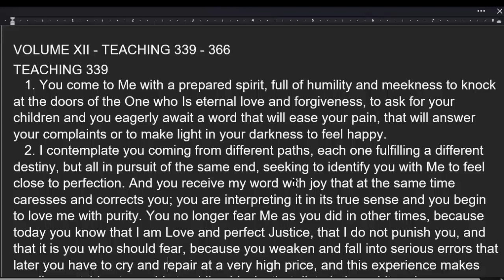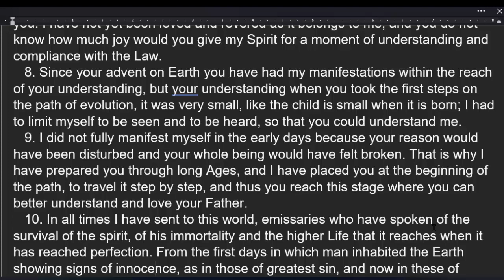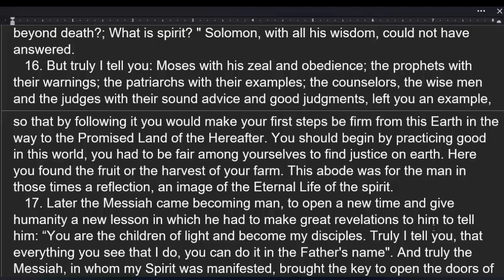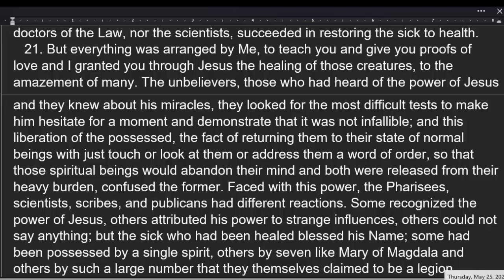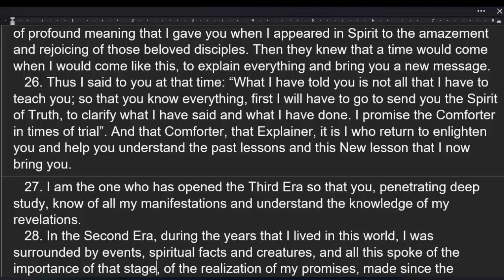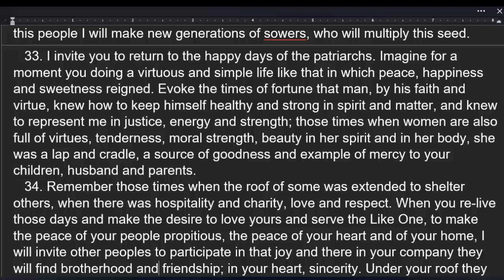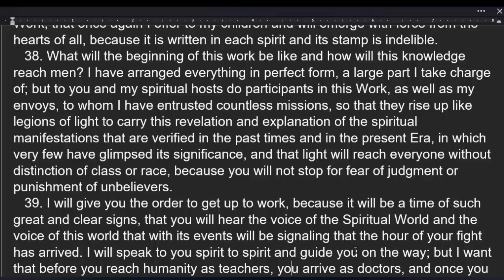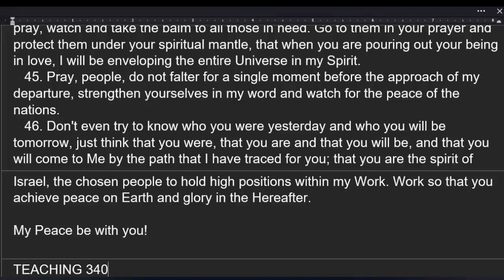Book Of The True Life Volume 12 Teaching 339 Read Along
this is a read along of the Great Book of True Life Volume 12 Teaching 339. Read by Jo Mott.